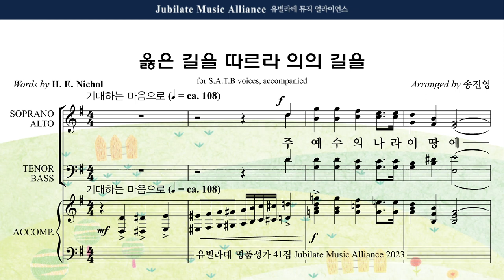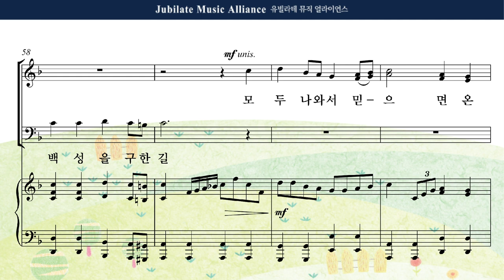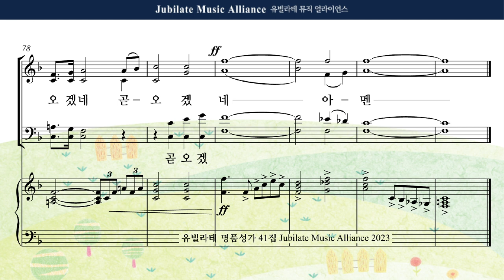[유빌라테 41집] 04. 송진영 - 옳은 길을 따르라 의의 길을 Tenor